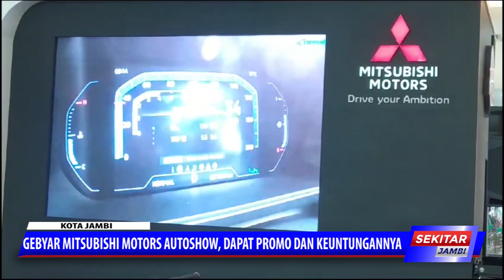GEBYAR MITSUBISHI MOTORS AUTOSHOW ,DAPAT PROMO DAN KEUNTUNGANNYA